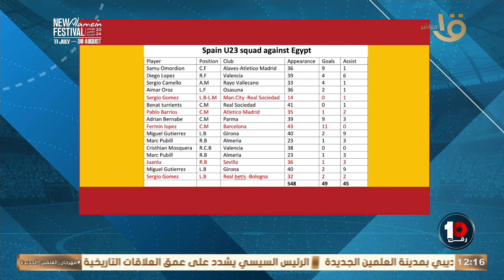كريم رمزي يرد على منتقدي فوز المنتخب الأولمبي على إسبانيا في أولمبياد باريس بالأرقام💣👇🏻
بيتقال كسبنا بدلاء إسبانيا❌😱.. كريم رمزي يرد على منتقدي فوز المنتخب الأولمبي على إسبانيا في أولمبياد باريس بالأرقام💣👇🏻